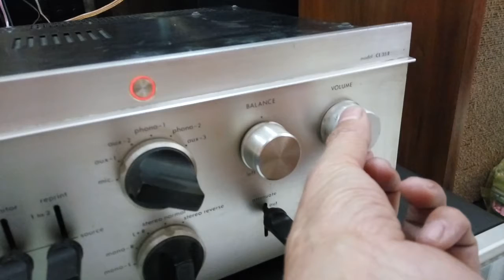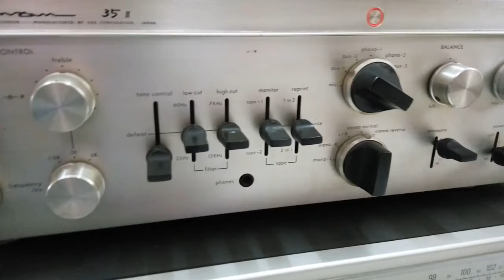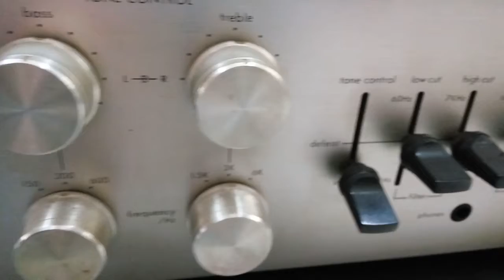Test Luxman cl 35ii sau 2 tiếng